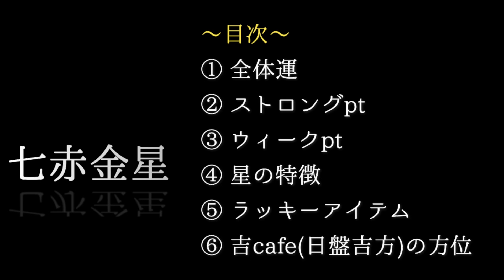九星気学で占う2022年7月【七赤金星】の運勢。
【マスターコース13期】
7月17日から募集開始！
お得な【早割】は公式ラインから。

00:09　7月の傾向
05:50　七赤金星の運勢

先日のライブ配信『速報！7月の運勢』から
【七赤金星】だけを編集してお届けします。
通しで見たい方はライブのアーカイブをどうぞ。

今回の運勢動画の内容をさらに詳しく！！
〜おしゃべり九星気学〜でライブ配信やります。
質問にもできる限りお答えします。

7月16日（土）21時〜
遊びに来てくだいね。

【ライブ用サブチャンネル】

ライブのご案内は公式ラインから

毎月の運勢と傾向を配信。
ときどき、啓乃の思うあれやこれ。